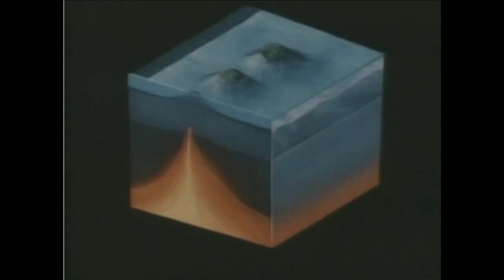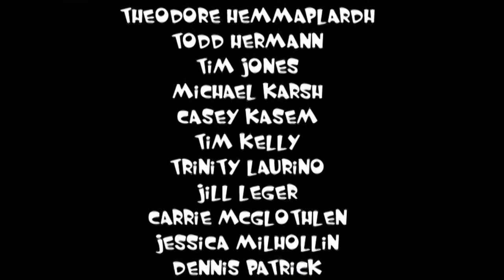Hula Hullabaloola -- A Nat Geo Kid Y Short (2005)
A National Geographic bonus feature short that accompanied the "Aloha, Scooby-Doo!" release. This short sees Shaggy (voiced by Casey Kasem) and Scooby-Doo (voiced by Frank Welker) stranded on an island where they learn about all things Hawaii from Kid Y, via a hologram on Fred's cell phone.